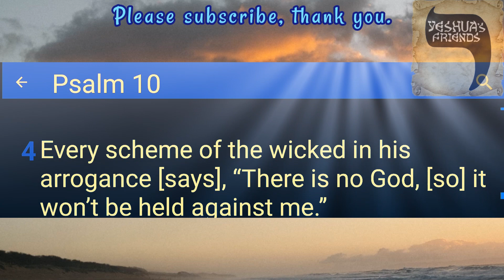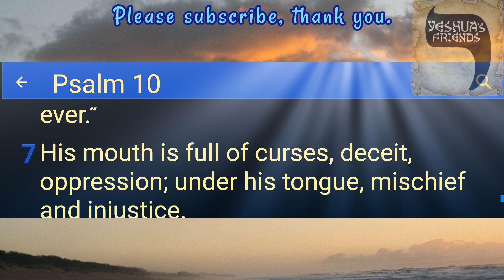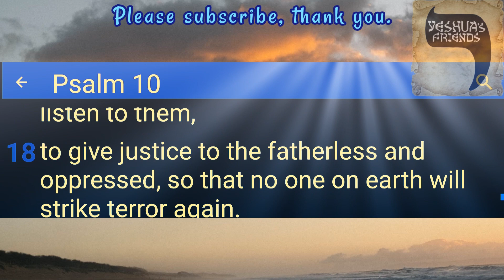Bible Reading on Psalm 10 CJB Version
A Prayer for the Overthrow of the Wicked